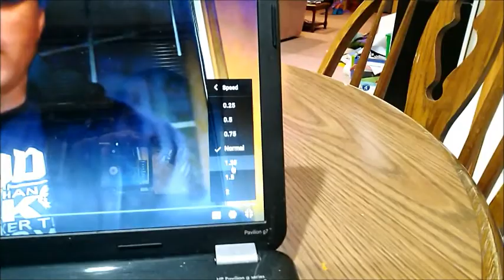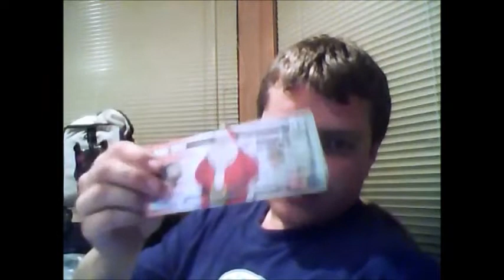About Tracting during parades and related thoughts on evangelism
ok, so I wasn't really sure what to title this video, so it is what it is now until I think of something better!  But there was a lot of thoughts I had to share and its something I really wish my local fellow Christians would  listen to so they can understand more of where I am coming from...